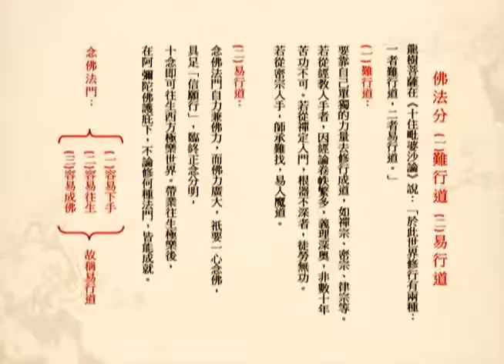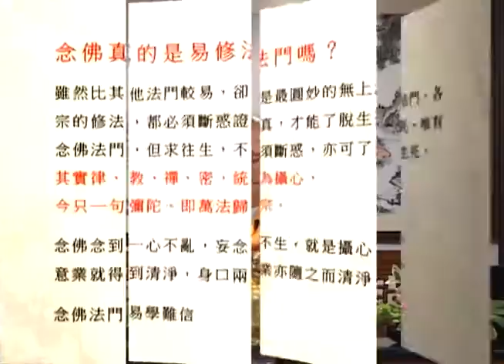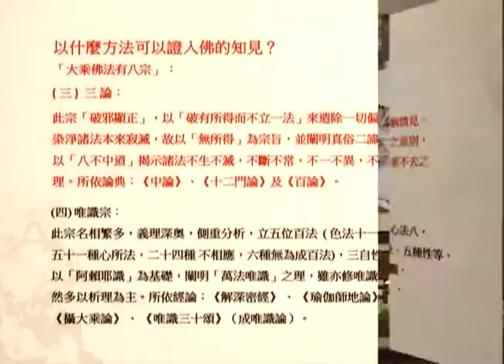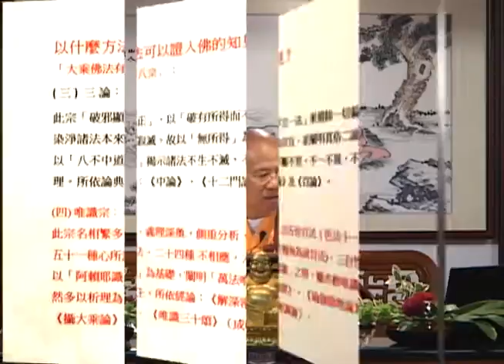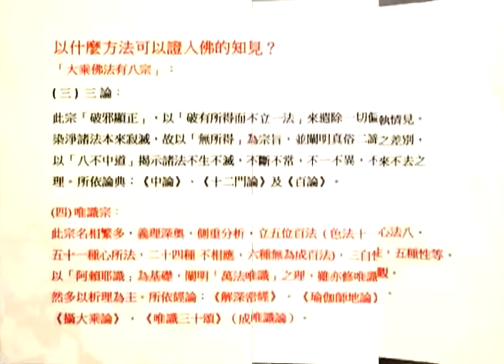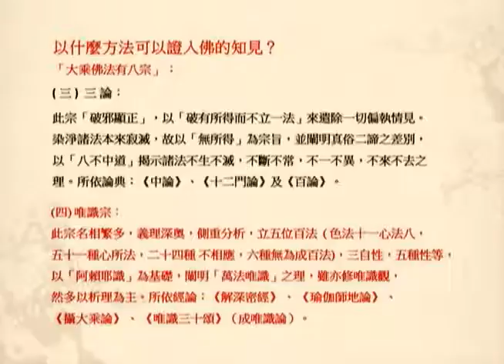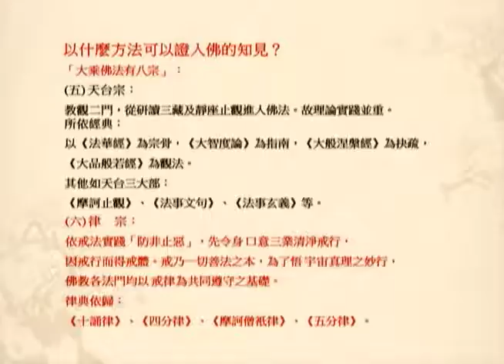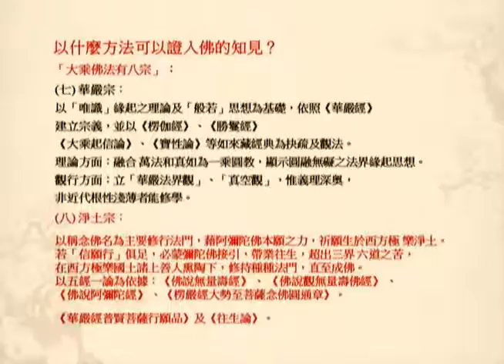Cantonese 佛七讲座 念佛法门释义 第三讲 观成法师